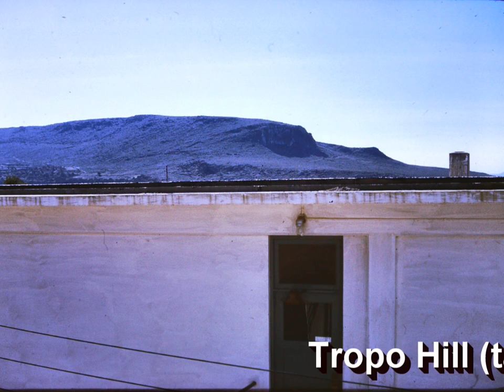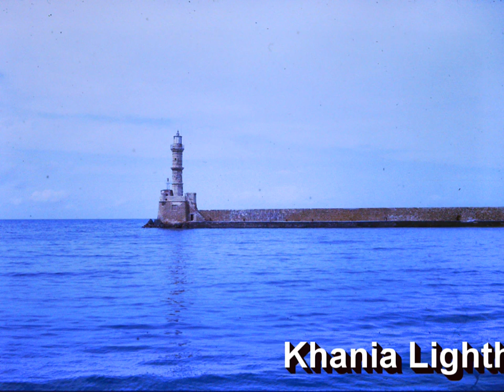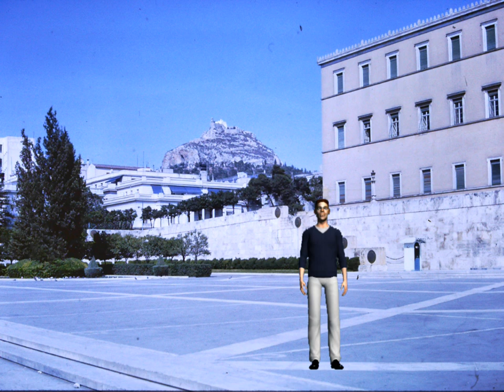John Schenck - Photos of Crete and Athens - 1965-1966 [033113]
Photos taken on the island of Crete and in Athens during 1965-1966 during John Schenck's time in the USAFSS.